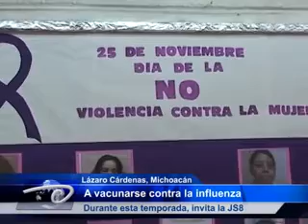LZC, Mich.- A vacunarse contra la influenza. Durante esta temporada, invita la JS8.